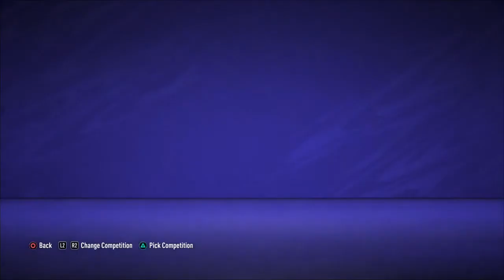AZ FIFA 21 Rebuild!! Nederlandse FIFA Carrière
Soekemoeki

FIFA 21
FIFA 21 Ultimate Team
FIFA 21 Nederlands
FIFA 21 Pack Opening
FIFA 21 Manager Career Mode
FIFA 22 Updates